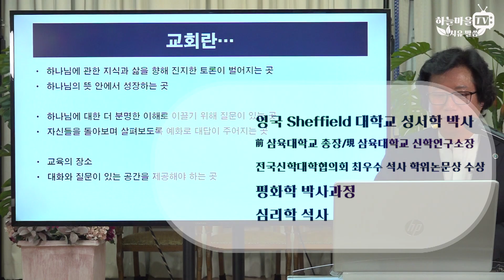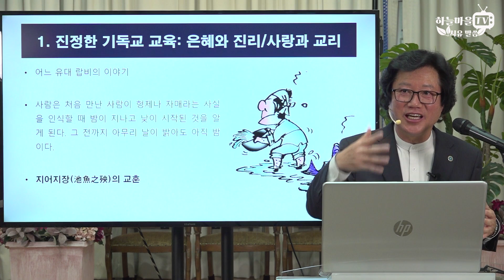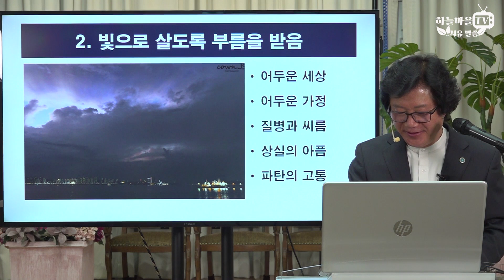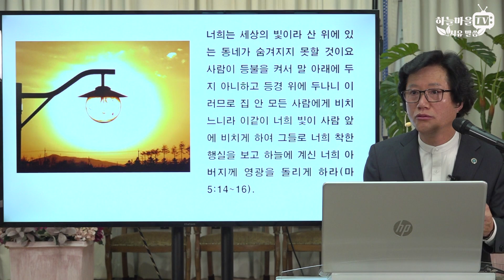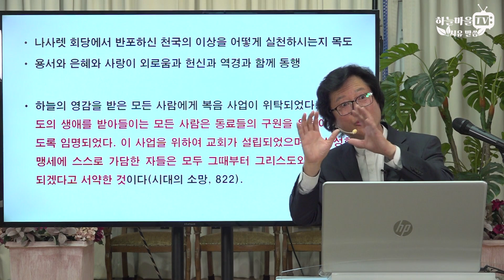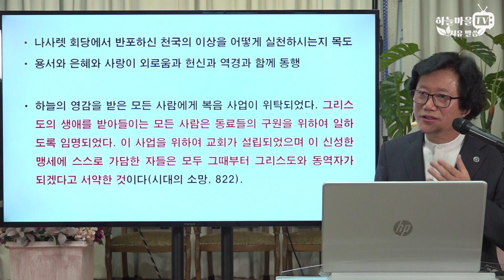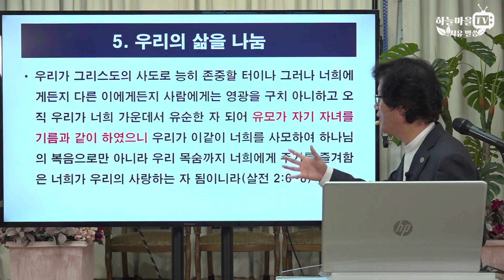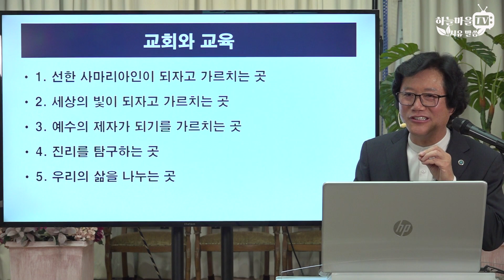교회의 참된 모습 [좋은말씀, 기독교방송, 김상래교수]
"하늘마을 힐링센터"의 식이요법과 자연요법은 많은 분들을 건강회복과 암정복의 경험으로 인도합니다.
아래 재생목록을 참고 하십시오

하늘마을TV - 채식요리, 하늘마을TV - 암정복 뉴스, 하늘마을TV - 자연치유